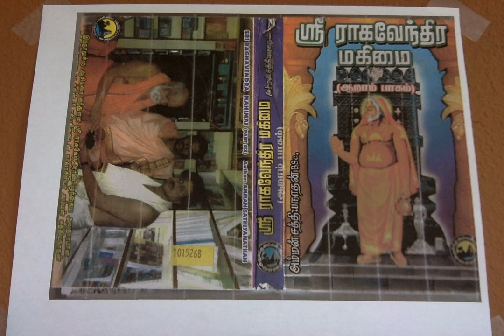Sri Raghavendra Mahimai 6 பிரஹல்லாதரைப் போல் அனந்தப்பனுக்கு அநுக்ரஹம்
பிரஹல்லாதரைப் போல் அனந்தப்பனுக்கு அநுக்ரஹம்